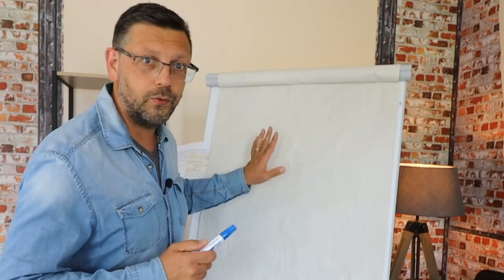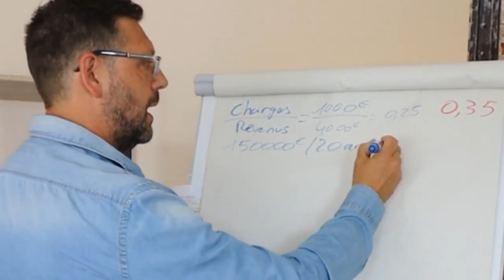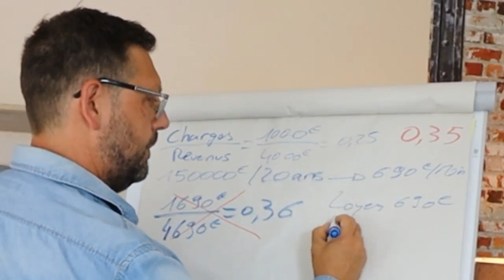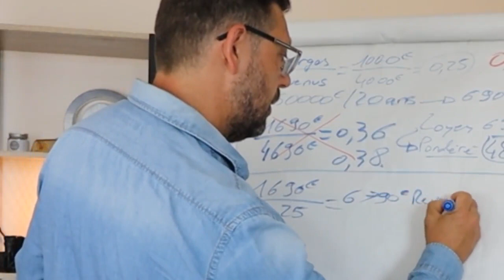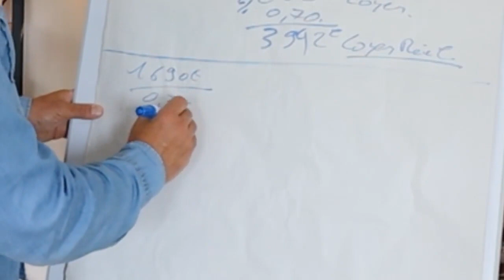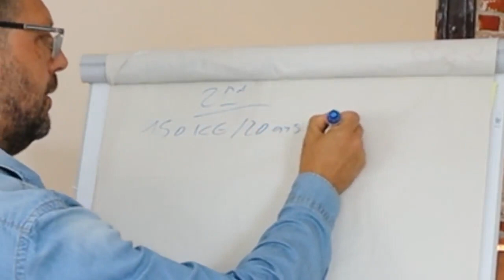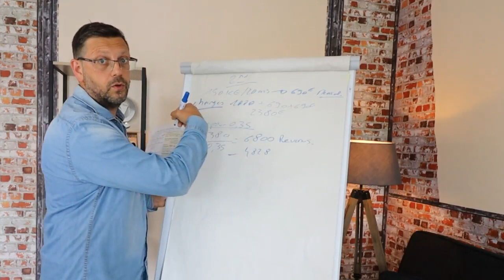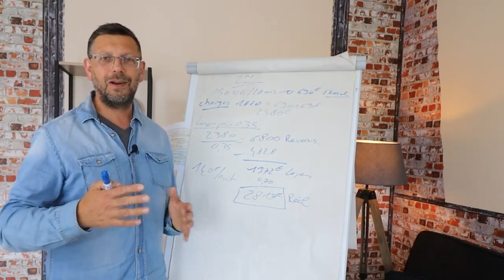Comment calculer son taux d'endettement et l'impact sur votre stratégie immobilière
Calculer son taux d'endettement peut avoir un impact important sur votre stratégie immobilière. Dans cette vidéo, Jérome YVON réalise plusieurs calculs de taux d'endettement, afin de vous démontrer l'importance de ce calcul pour votre stratégie d'investissement immobilier.

** Chapitres de de la vidéo **
0:00 Le contexte
1:35 Données de l'étude de cas
3:00 Le mauvais calcul (l'instinctif)
4:40 Calculer un loyer sans impact sur son taux d'endettement actuel
6:45 Calculer un loyer pour être au taux d'endettement maximum de 35%
8:30 L'impact ENORME sur le second investissement
12:15 CADEAU !

 ➤ Pose TOUTES tes questions en commentaires en dessous de cette vidéo.

😃  Qui est Jerome Yvon ?
Aujourd’hui, j’ai viré mon patron et je vis de mes 2 passions : l’immobilier, en tant que marchand de biens professionnel, et le partage de mes connaissances pour vous aider à investir dans l’immobilier.